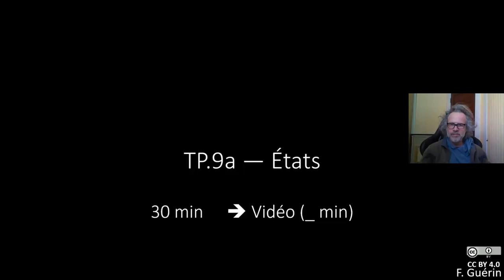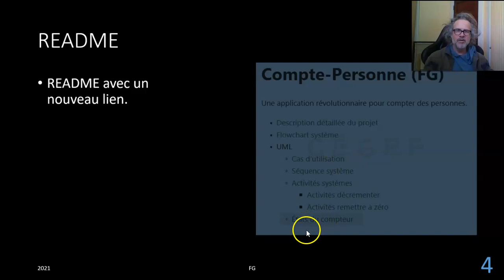4B3 TP 9a États